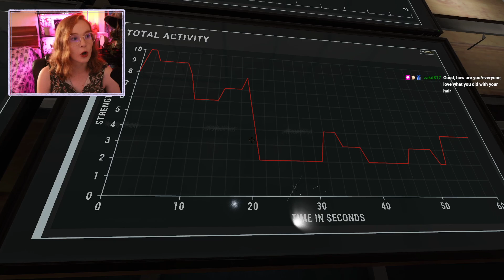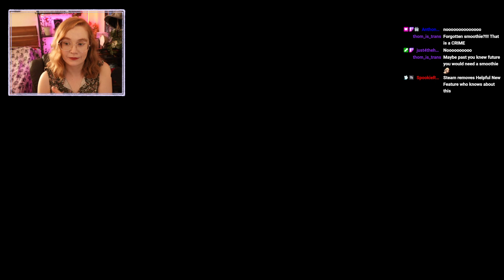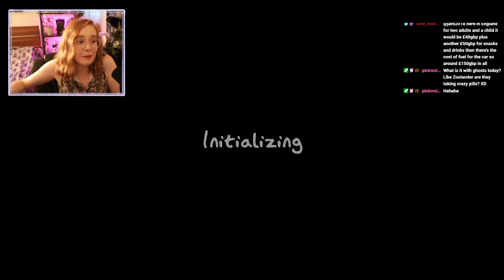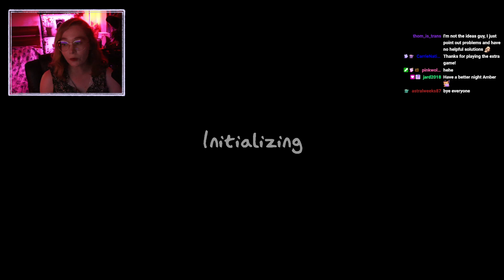Slowing losing my mind as Phas gets continuously more broken (8-19-2024 Twitch Stream)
(and yes, I was wrong about the darn phantom 🤣)